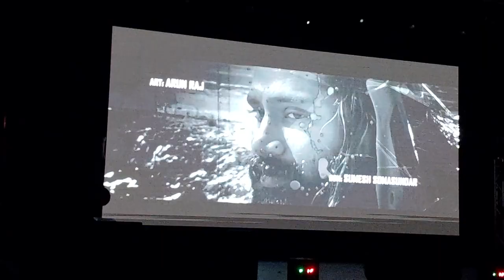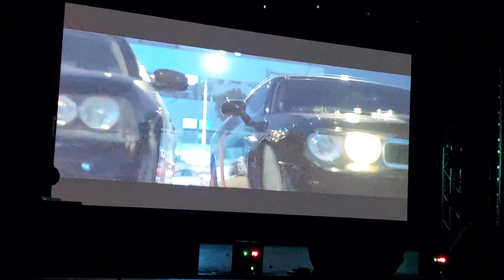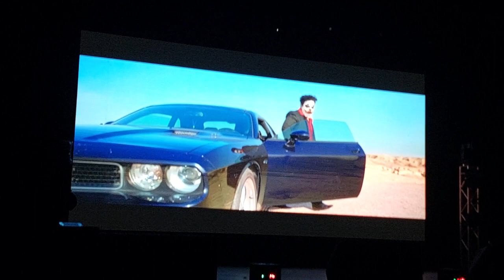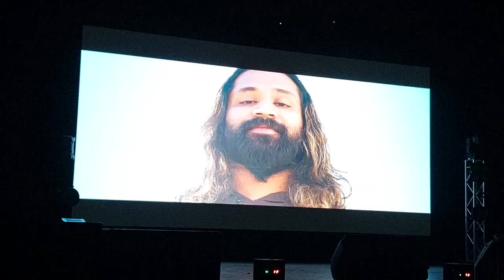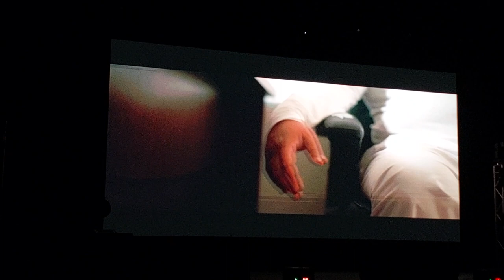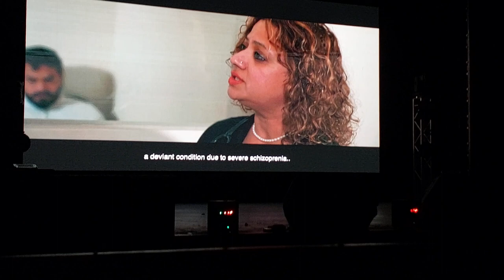Short Movie short film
TEXAS KUWAIT SHORTFILM CONTEST